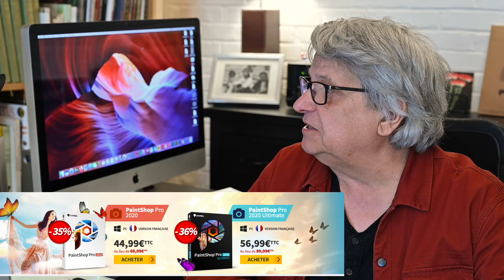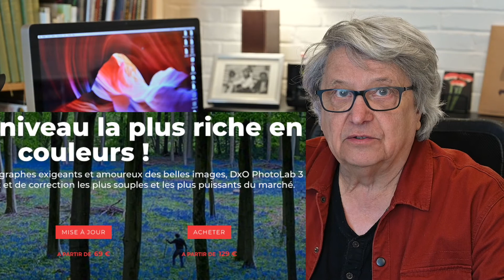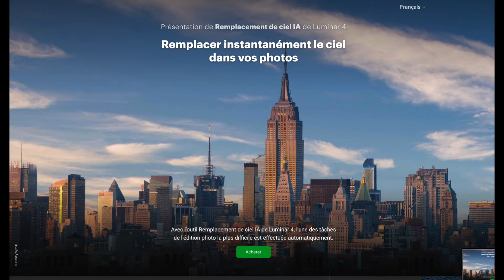📷 Logiciels de retouche d'images. Alternative à Photoshop et Lightroom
ACDsse; Pixlr; DxPro Lab; Gimp; Bridge; Camera Raw; Capture One; Photoshop éléments; Photofiltre

matériel
- Nikon Z6 II et Nikon 810
- Mac